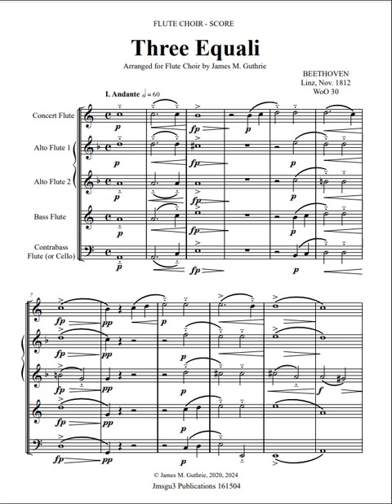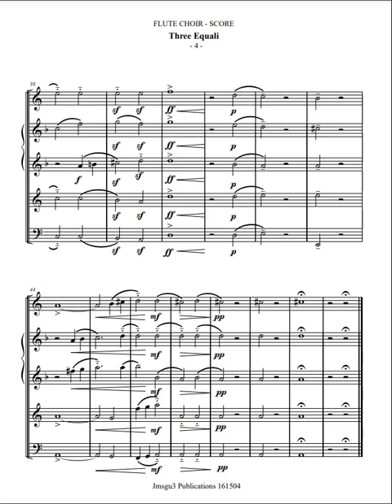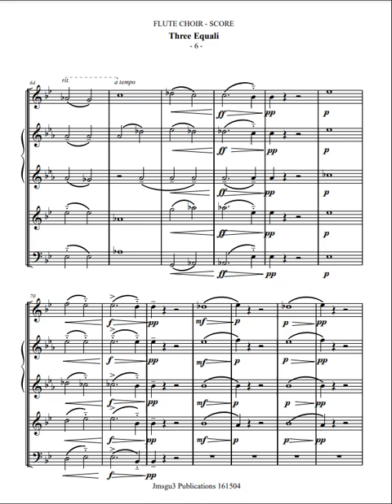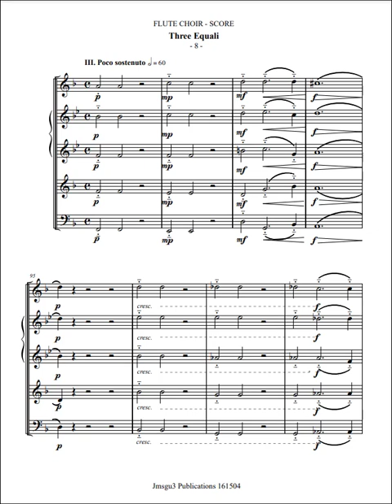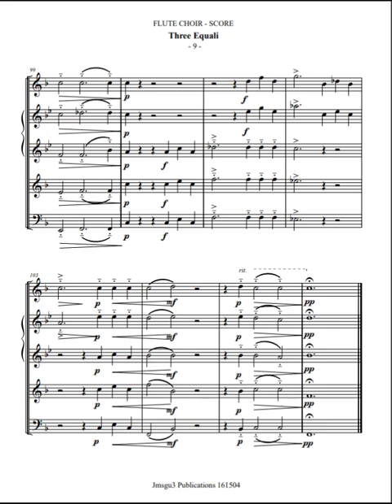Beethoven: Three Equali for Flute Choir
Beethoven's Three Equali, WoO 30, are three short trombone pieces. They were composed in honor of All Souls' Day and gained historical significance when they were performed at Beethoven's funeral and the dedication of his tombstone. The pieces are notable for being written for four trombones, a relatively uncommon ensemble, and have become a staple of the modern trombone repertoire. The Three Equali were first performed at Linz Cathedral on November 2, 1812, and two of them were played at Beethoven's funeral on March 29, 1827, alternating with choral arrangements by Ignaz Seyfried. The pieces are significant due to their historical associations and unique instrumentation.